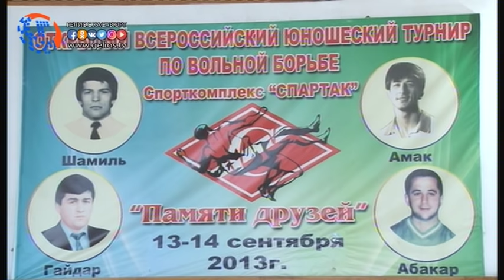В Хасавюрт прибыли вольники из Якутии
В стенах СДЮСШОР «Спартак» в выходные дни провели турнир среди младших юношей 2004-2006 годов рождения, на котором принимали участия представители Республики Якутия, а также спортсмены из разных районов Дагестана. Около 130 вольников боролись за звание лучших, наша съемочная группа поприсутствовала на прошедшем турнире среди представителей вольной борьбы.